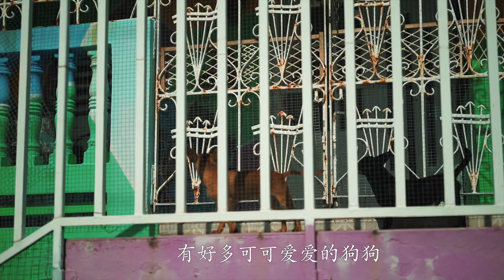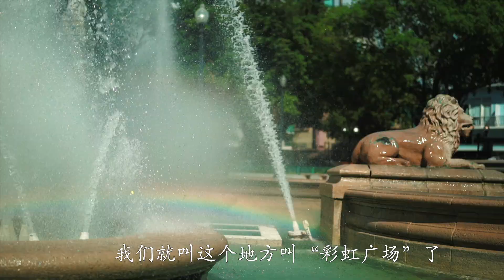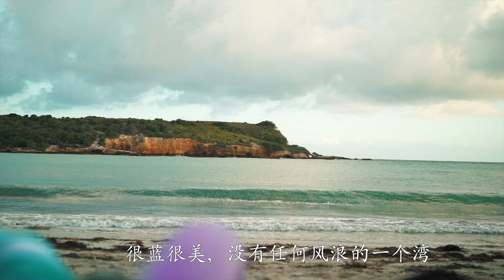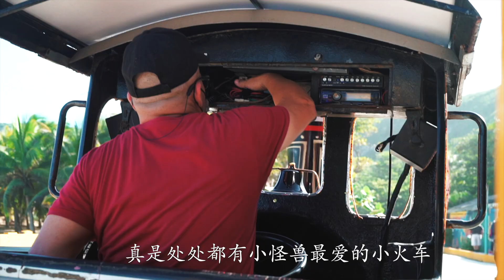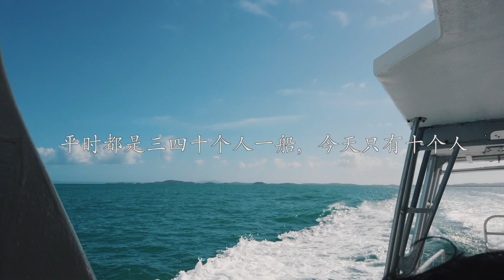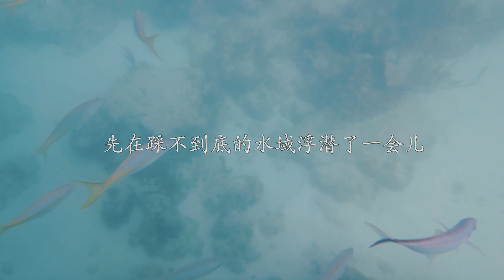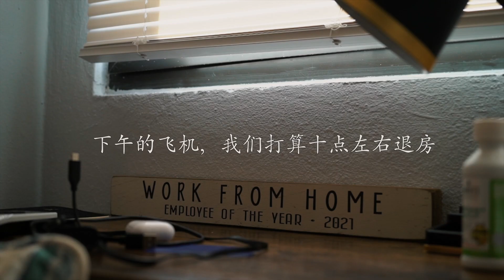Puerto Rico travel diary/snorkeling; flying kite; Ponce city; rainbow; the fox hotel//